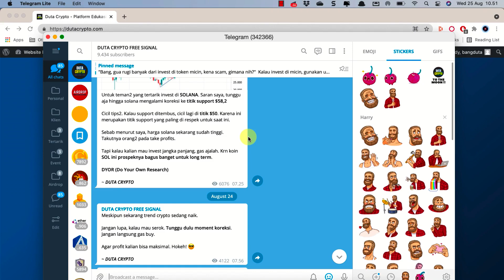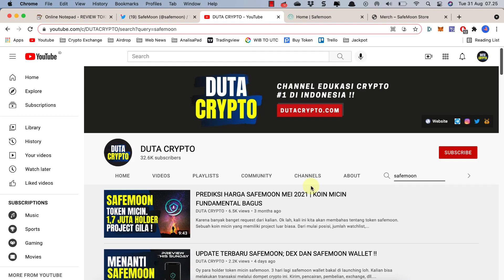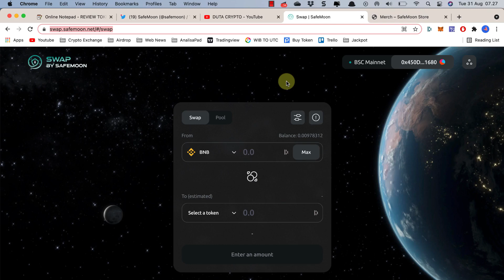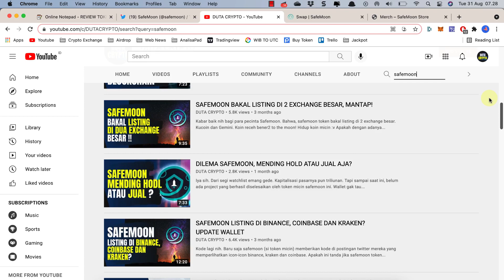WASPADA, SAFEMOON BERPOTENSI SCAM !! YAKIN HOLD TOKEN INI ??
Banyak holder token safemoon yang kecewa terkait masalah safemoon wallet yang gagal rilis dan project-project lain yang tak kunjung selesai.

Cek detailnya di video !!

Note. Video ini saya buat sebagai edukasi agar kalian paham akan resiko terjun dalam dunia crypto. Tak perlu fanatik terhadap satu dua token. Tetap obyektif.

ENDORSEMENT

Salam cuan,
DUTA CRYPTO

📌 Note 📌

📌 Tags. 📌

rekomendasi crypto, prediksi koin kripto, token micin fundamental bagus, masa depan bitcoin, token cryptocurrency